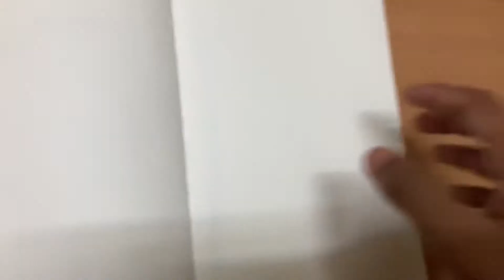AMONG US FANART!!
I really love this game. That’s why I made a FANART. Hope you guys enjoyed.

I only have Instagram 🙄

—Soaring by Ghostdrifter.
—Vacation by Markvard.

———GEAR———
Recording: iPhone SE 2020
Editing: ADOBE PREMIUM RUSH